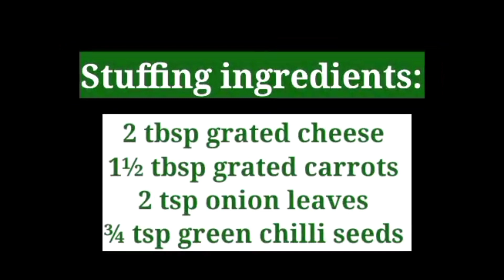CHEESE STUFFED CAPSICUM | Cheesy Bell pepper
To prepare Cheese Stuffed Capsicum, fresh bell peppers of various colors, such as red, yellow, or green, are typically used. The bell peppers are cut in half lengthwise and their seeds and membranes are removed, creating a hollow space for the cheese filling. The bell pepper halves are then lightly seasoned with salt and pepper to enhance their natural flavors.

capsicum recipe
capsicum masala curry
capsicum egg masala curry
capsicum curry
capsicum curry in telugu
capsicum rice
capsicum recipe in tamil
capsicum masala curry in telugu
capsicum fry
capsicum besan sabji
chicken recipe with capsicum

Capsicum
Capsicums
Stuffed Capsicums
Chicken Stuffed Capsicums
Chicken
Chicken Recipes
Easy Recipe
Bell Pepper
Paprika
Vagetarian
Vagan